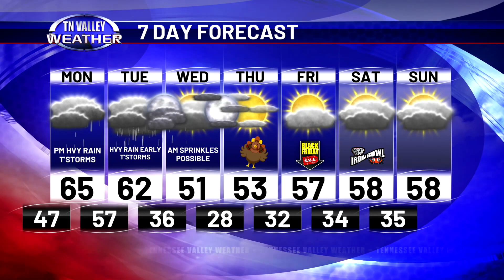November 19, 2023 - Weather Tonight